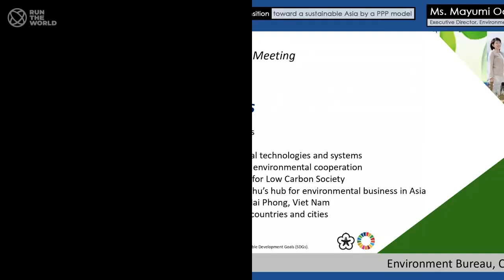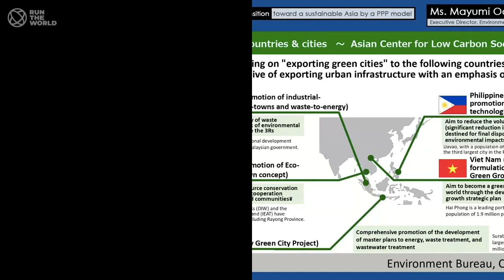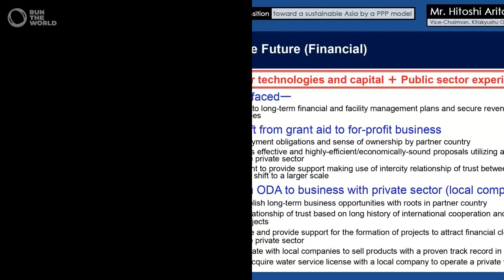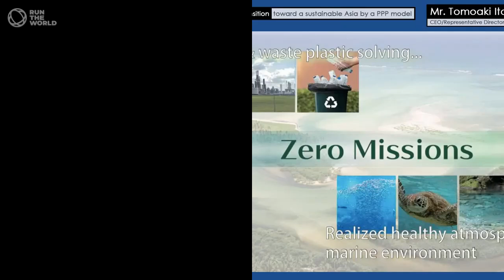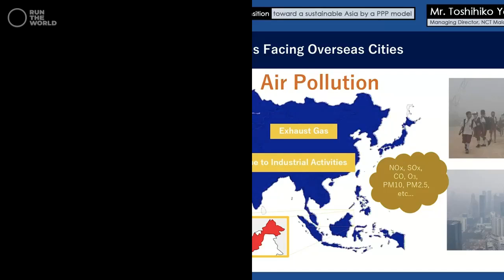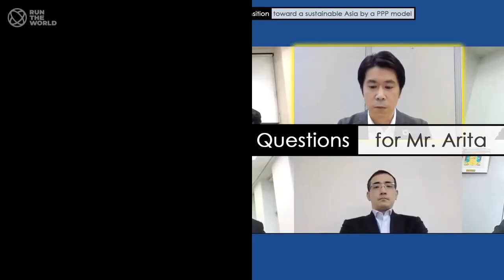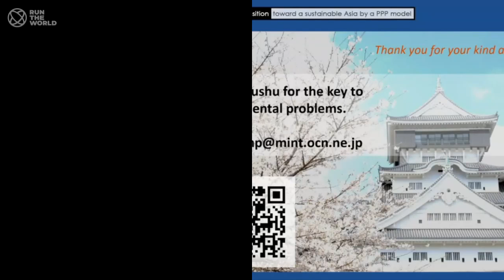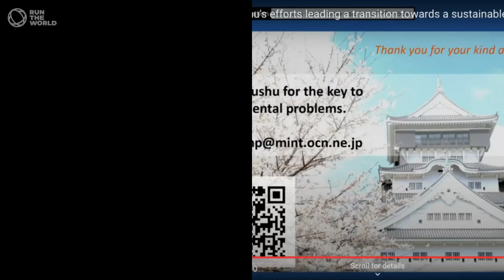Kitakyushu’s Efforts Leading a Transition toward a Sustainable Asia - Horasis Asia Meeting 2020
Kitakyushu’s Efforts Leading a Transition toward a Sustainable Asia by
a  PPP model
The City of Kitakyushu, with its vast experience in overcoming historic levels of pollution, has embraced green and sustainable growth. What has Kitakyushu to offer as a green hub for Southeast Asia?  What attracts entrepreneurs and Venture Capitalists to this corner of Japan?  What is its future?
• Hitoshi Arita, Vice-Chairman, Kitakyushu Overseas Water Business Association, Japan
• Mitsukane Mori, General Manager, Nippon Steel Engineering, Japan
• Toshihiko Yanagi, Managing Director, NCT Malaysia, Malaysia
• Tomoaki Ito, Chief Executive Officer, Oneworld Corporation, Japan
• Mayumi Oda, Executive Director, Environment Bureau, City of Kitakyushu, Japan
Chaired by
• Shiko Hayashi, Programme Director, Kitakyushu Urban Centre, Institute for Global Environmental
  Strategies (IGES), Japan